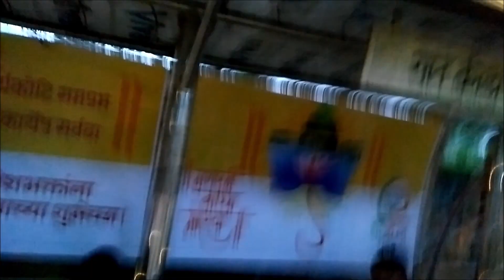मुंबई गणपति विसर्जन की धूम 2019 गणेश#pradeepkumarbangde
MUMBAI GANPATI VISARJAN KI DHOOM 2019

आपकी फरमाइश
AAPKI FARMAISH